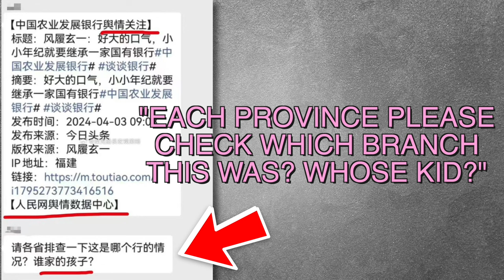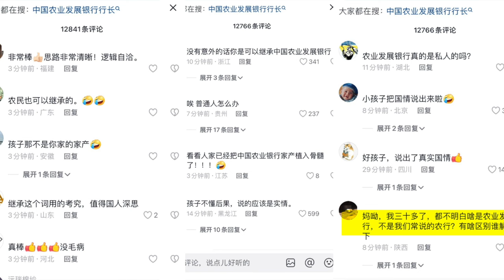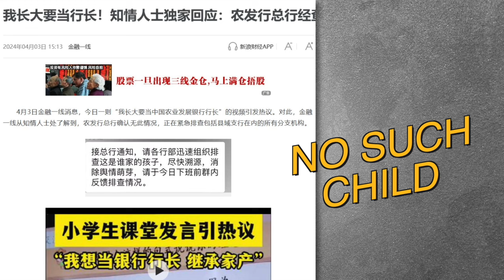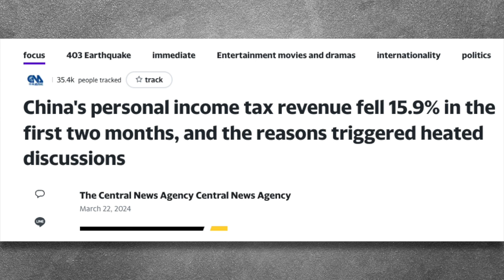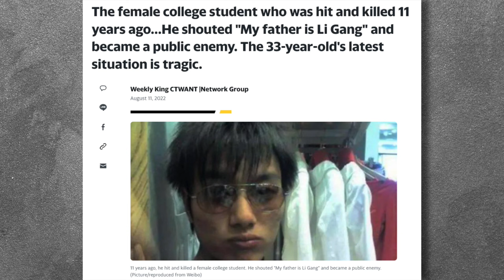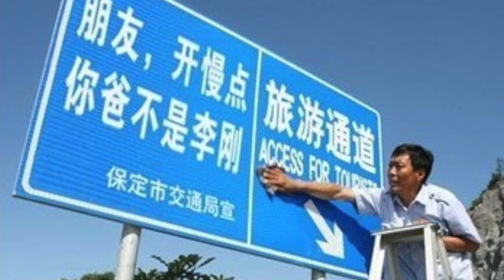Nepotism with Communist Characteristics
[04/04/2024 uploaded]